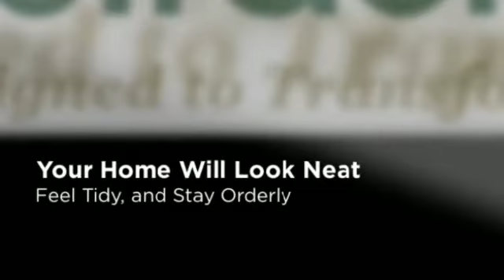Organizational Glide Out Shelving Near Castleton, Indiana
ShelfGenie is now serving the Castleton, Indiana area!

ShelfGenie is your source for custom designed, built and installed Glide-Out shelving solutions for any existing cabinet in the home.

Our affordable, high impact shelves are designed to provide homeowners with easy access to their belongings in the kitchen, pantry, bathroom, garage or anywhere you have a cabinet or a shelf.

By improving organization and accessibility, thereby reducing stress, our Glide-Out shelves have been transforming homes all across America.